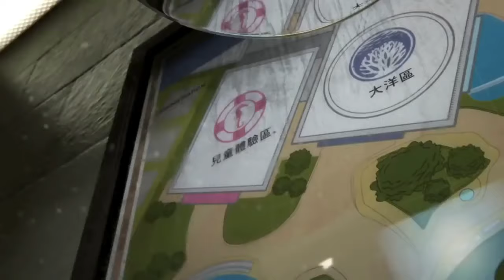Finding Dory Octopus Hank Memorable Moments